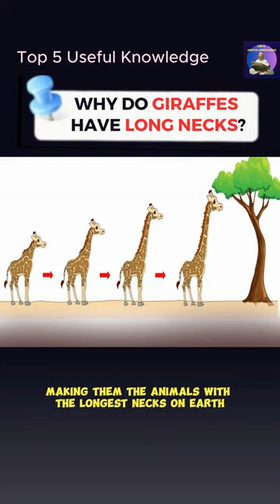Funny Facts - The Secret to the Giraffe's Long Neck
Have you ever wondered why giraffes have such long necks? In this short video, we'll explore the mystery of the giraffe's neck and how it evolved. We'll discuss the role of natural selection, sexual selection, and drought in the evolution of the giraffe's neck. We'll also take a look at the challenges of having a long neck and how giraffes have adapted to these challenges.